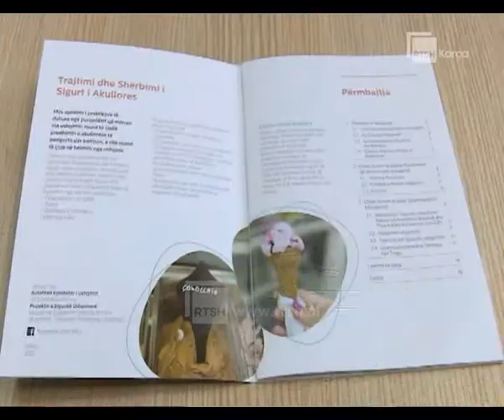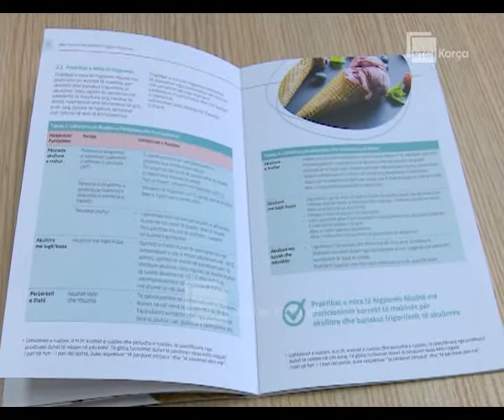AKU, kontrolle për sezonin turistikt